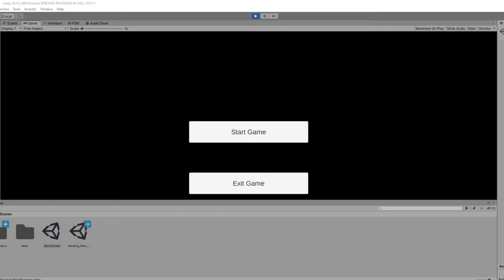Hidding Cursor Works In Editor